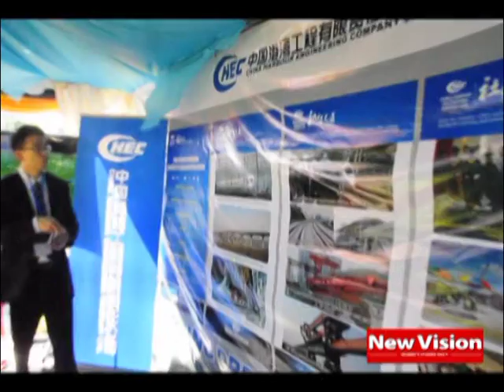New $8B Railway Project launched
President Museveni was joined by his counterparts to launch the Malaba-Kampala section of East Africa’s standard gauge railway. The project is intended to reduce the cost of transport in the region.